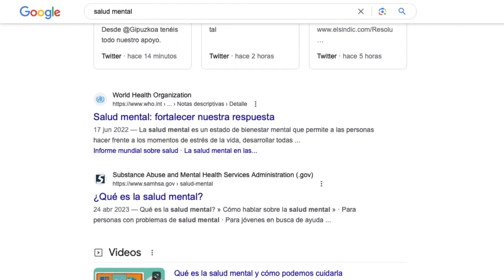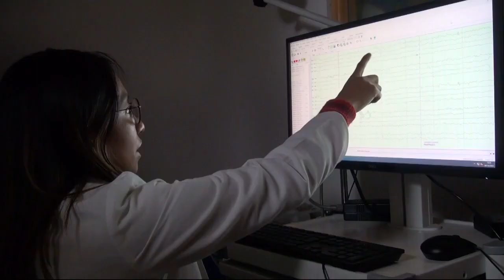Día Mundial de la Salud Mental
¿Qué es la SaludMental? El Dr. Daniel Martínez Cabrera, director de la Clínica de Especialidades en Neuropsiquiatría nos dice esto y más.